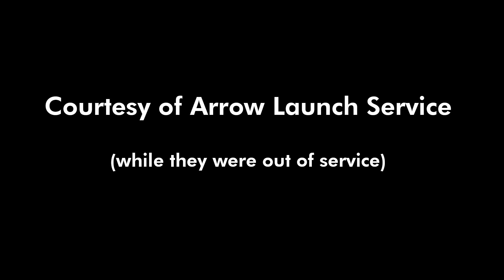Guemes Ferry runs with the Strait Arrow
Once and a while the regular ferry needs some work or whatever and Arrow Launch Service where I work sends one of their boats over to do passengers only.  The song is by Randy Bachman, heard on KSVU 90.1 FM Public Radio in Concrete, Washington.